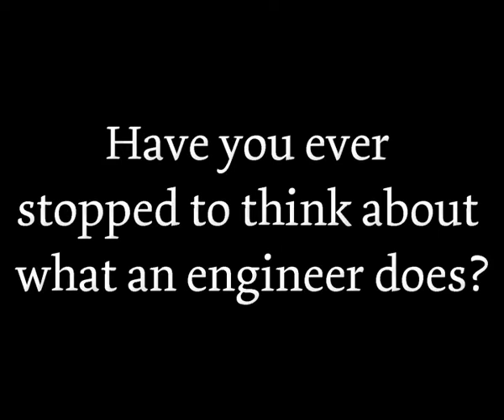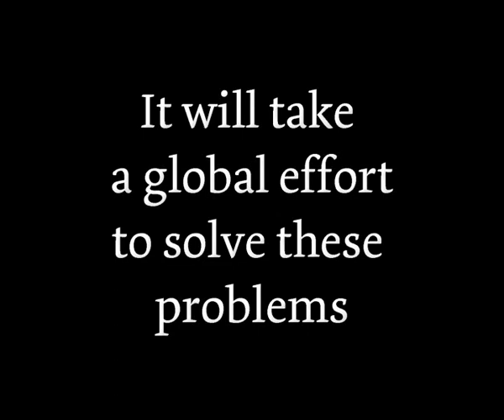IEEE-USA-Video Competition 2009-Oregon Institute of Technology